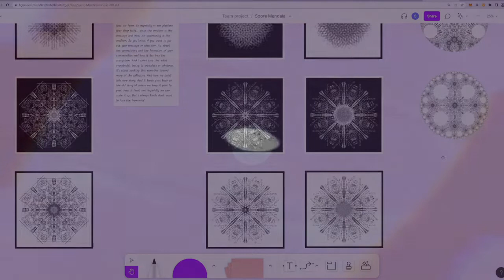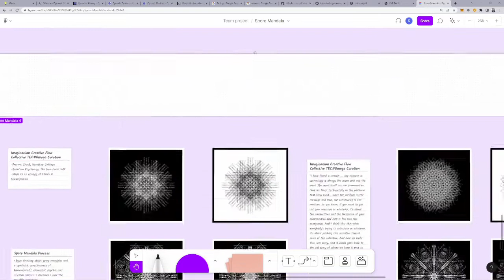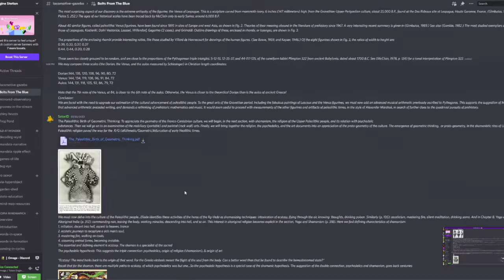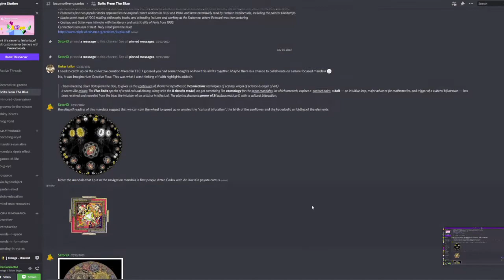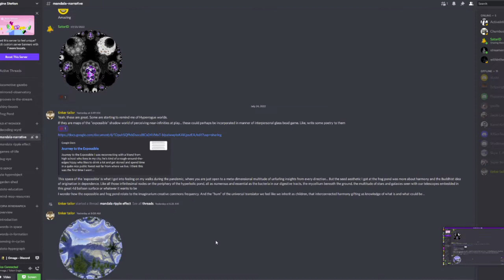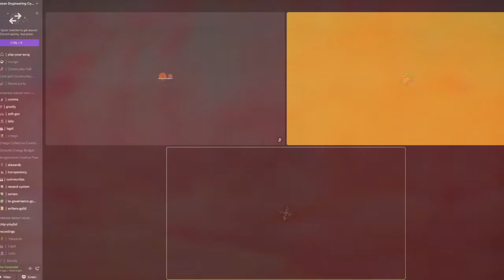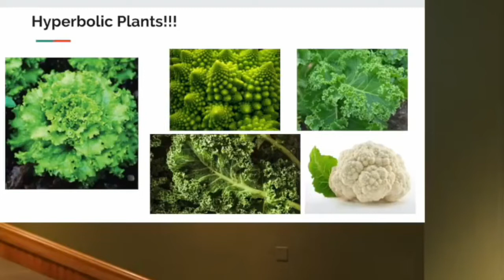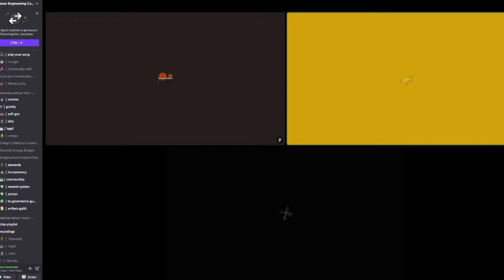The Fundamental Structures for Building New Worlds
As we begin to weave this Narrative Mandala, Satori talks with Eclipse and WithinVacuum about what inspired this idea for spore mandalas.

There is a wyrd connect between what was the seed of the idea that withinvacuum was experimenting with and what satori is doing with the mandalas.

As we talk this journey thru the valley of novelty and discover sunflower sutra.

in this Blakean slice of Alien Dreamtime,
we are playing a disembodied poetic game
of pulling of the skin of your dreams.

Infinite Jeweled Hyperbolic Sphere,
Charting the Dynamics of The Imaginarium.